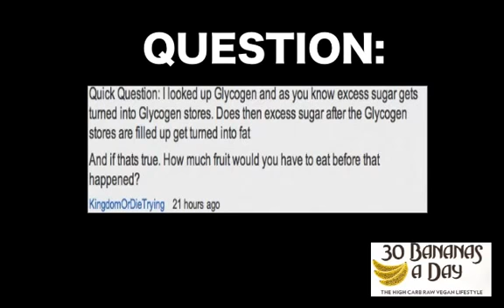WEIGHT LOSS TRANSFORMATIONS: WHY HIGH CARB LOW FAT WORKS